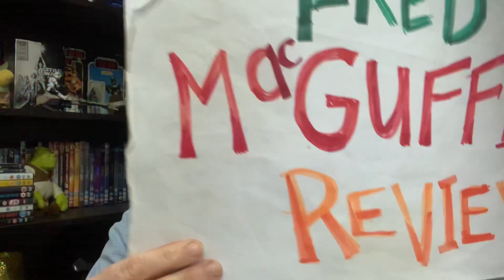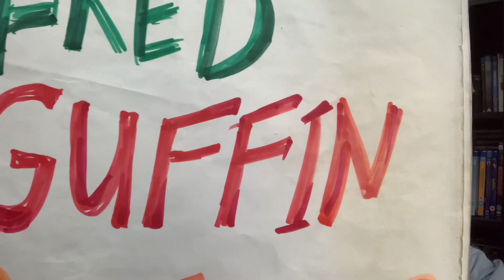Dobermann (1997) - Movie Review by Fred MacGuffin